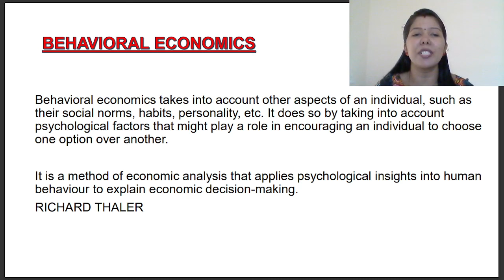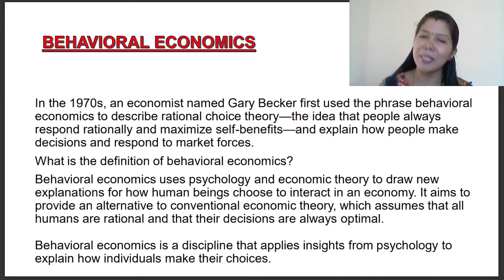BEHAVIORAL ECONOMICS # MEANING # DEFINITITON